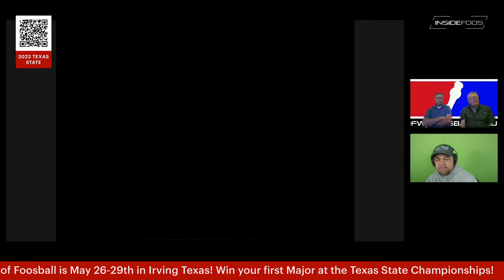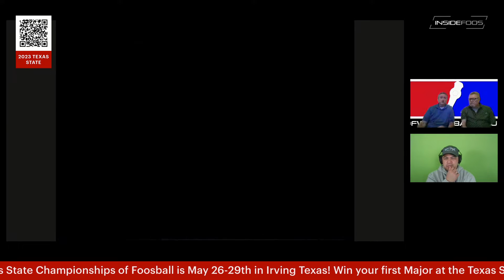Pandemonium Episode 1 The Winning Edge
What separates the Champions from the herd? Steve Murray and David Radack discuss mental toughness with some crazy 90's Foosball footage as a centerpiece in Pandemonium Episode 1: The Winning Edge